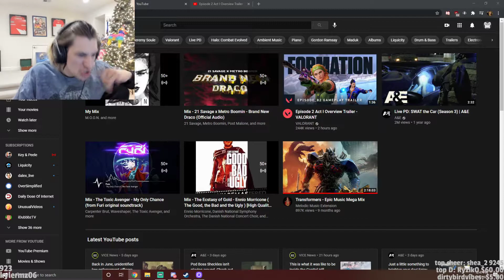xQc imitates dubstep